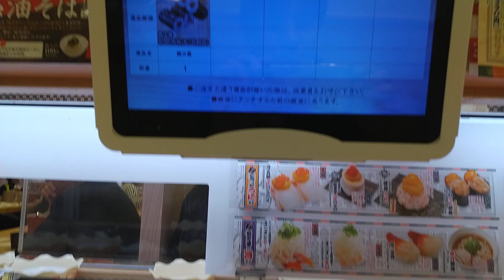鉄火巻き✨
かっぱ寿司さん